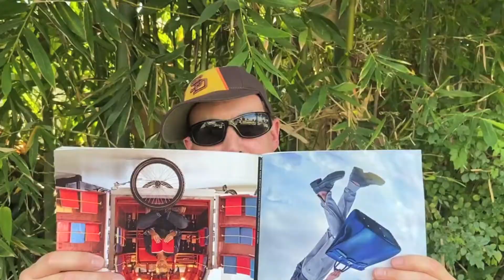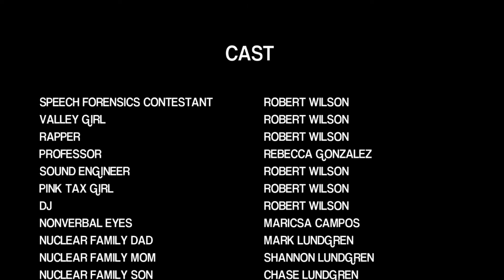Communication is Stacked (Baby Got Back Parody) AMIS Studios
Audio Recorded at:  Average Man In Space Studios
Audio Engineer:  Robert Wilson
Lyrics By: Robert Wilson
Video Director: Scott Bailey
Editor: Scott Bailey / Robert Wilson
May 2020

Recorded for Communications 120 Final - Cerritos Community College